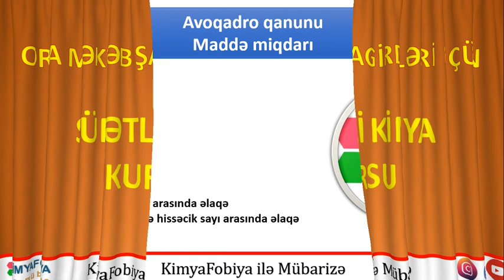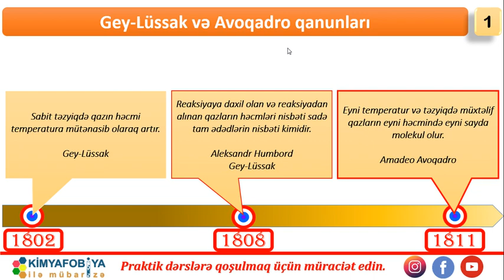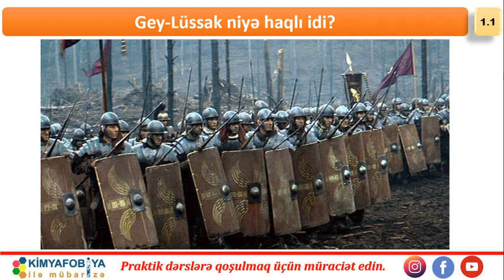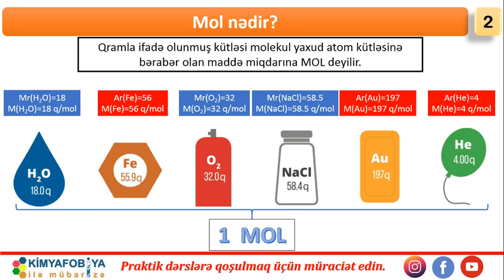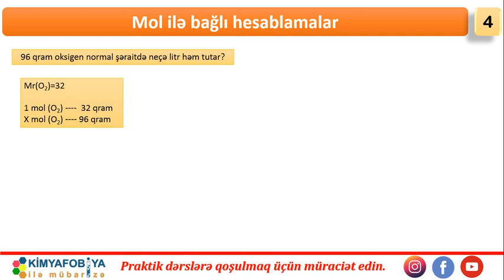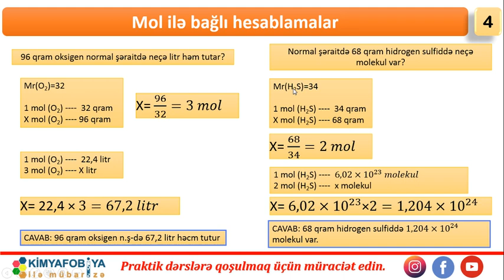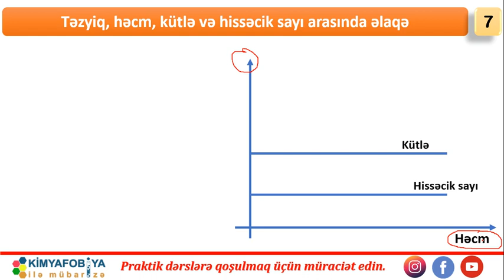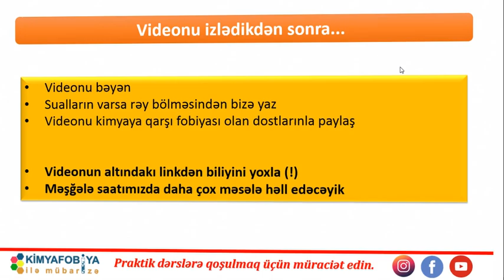DƏRS - 6 Maddə miqdarı Avoqadro qanunu. Mol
saytımızda həmçinin aşağıdakı məzmunları da tapa bilərsiniz

İzah olunan mövzular:
•Gey-Lüssak qanunu
•Avoqadro qanunu
•Mol nədir?
•Mol «xəritəsi»
•Molyar kütlə
•Molyar həcm
•Avoqadro ədədi
•Molun müasir tərifi
•Sıxlıq və molyar kütlə arasında əlaqə
•Təzyiq, həcm, kütlə və hissəcik sayı arasında əlaqə